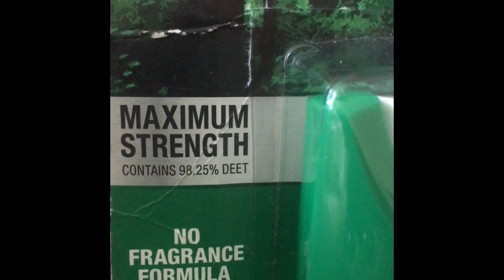Ready For Africa Prt 2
How to prepare for your Africa trip. This video provides information on vaccines, travel insurance, measures to prevent malaria, and how to make the traveling experience more memorable.